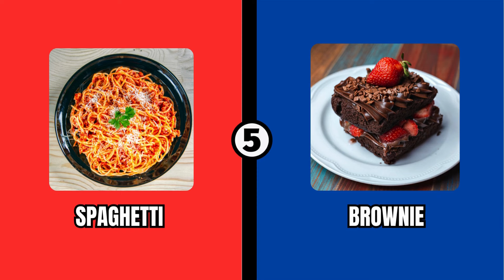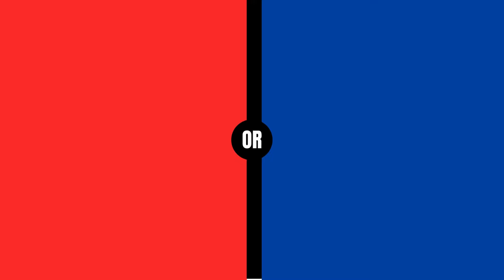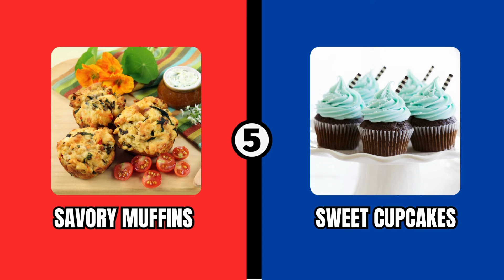Would You Rather...? Savory Vs Sweet Edition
Join us for a fun 'Would You Rather?' challenge where we debate savory vs. sweet treats! From juicy burgers to decadent chocolates, which would you choose? Perfect for food lovers and game enthusiasts. Watch now!

This game is similar to a pick one kick one challenge because you will be asked to pick one option from each of the questions.